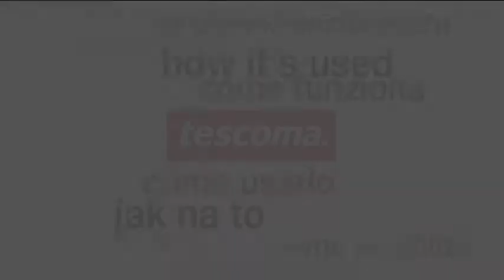TESCOMA Cappuccino stencils myDRINK, 6 pcs